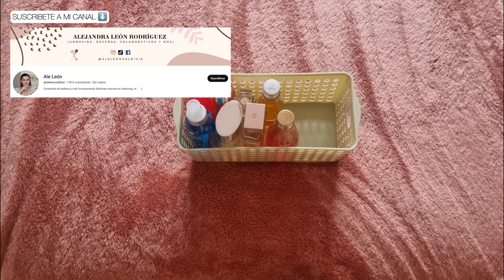PERFUMES ELEGIDOS DE LA SEMANA 💫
Facebook: Comunidad CN Natura Chile 🇧🇷🇨🇱
Consultora Online: Alejandra Del Carmen León Rodríguez